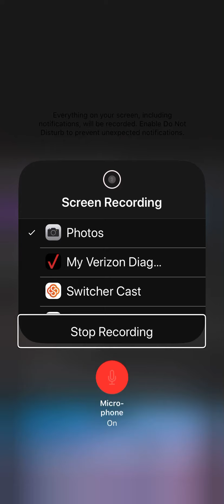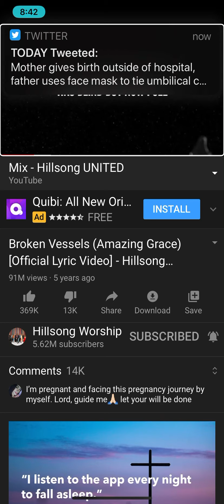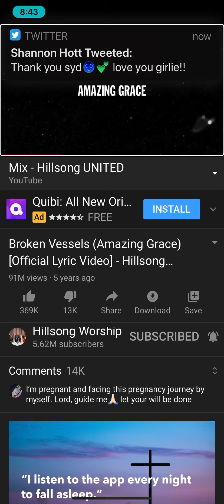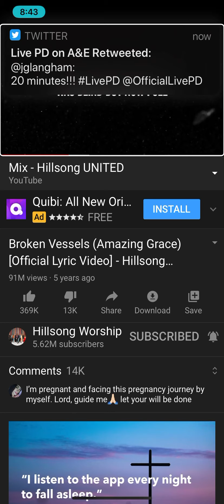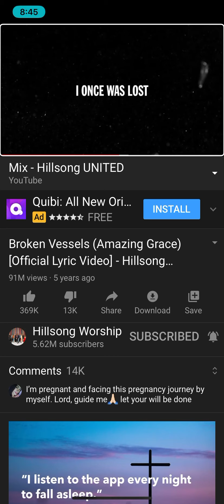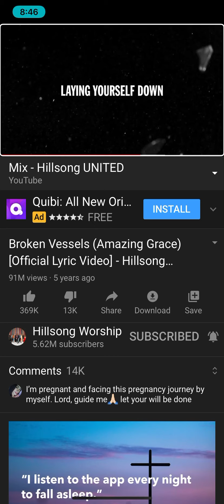Broken vessel amazing grace Hillsong United cover by Jessica Allred